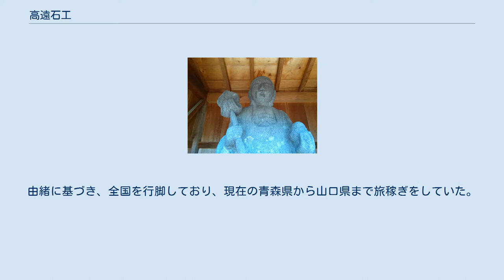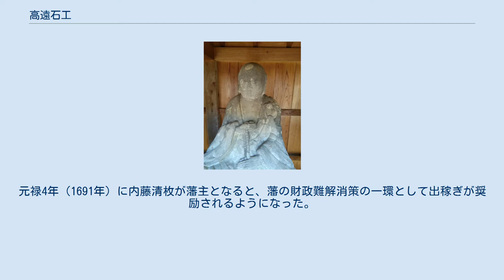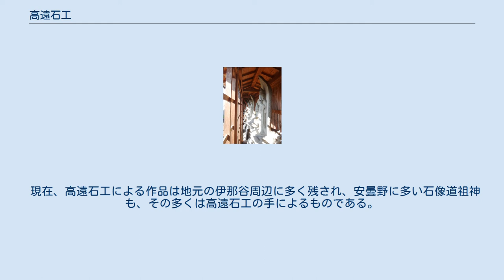高遠石工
高遠石工（たかとおいしく）は、信濃国高遠（現長野県伊那市高遠町）の石工集団である。
 建福寺の石仏群 市指定有形文化財 守屋貞治 天保年間 高遠石工は、1187年（文治3年）に源頼朝から代々石細工職人として日本国内で仕事が出来るとの許可をもらったものとの由緒書が伝わっているが、発祥は中世頃と推定されている。
由緒に基づき、全国を行脚しており、現在の青森県から山口県まで旅稼ぎをしていた。
 天正末期、徳川家康の命で江戸城工事に従事し、八王子付近に定住していたことが「新編武蔵風土記稿」に記載されている。
鳥居氏の所領だった（1636年〜1689年）の間の高遠地方旧記の引き継ぎ目録に記録が残っている。
元禄4年（1691年）に内藤清枚が藩主となると、藩の財政難解消策の一環として出稼ぎが奨励されるようになった。
明和4年（1767年）には「他国稼ぎ御改め帳」が発行されるなど、石工が全国を回っていたが、それは「旅稼ぎ」といわれ、藩には運上金を1人年1貫文（千文）を収め決まりとなっておりお高遠藩にとっては重要な収入源だった。
 文化8年（1811年）の記録では領内の主要な産業として保護、統制を受けており、職人団体の中で運上金上納額最高が石切職人だった。
 その存在が日本全国に知られるようになったのは江戸時代、17世紀半ば頃のことであったとされる。
彼らは日本の各地に散らばり、石仏を始めとする彫刻作品を残した。
活動に取り組む姿勢は芸術家さながらであったとも、あくまでも職人であったとも言われる。
高遠石工は18世紀が最盛期だったが、明治になり廃れた。
 現在、高遠石工による作品は地元の伊那谷周辺に多く残され、安曇野に多い石像道祖神も、その多くは高遠石工の手によるものである。
その他にも首都圏や東海・近畿、山口にまで散見されている。
 伊那市高遠町の建福寺には西国三十三所観世音をはじめとして多くの作品を見ることができる。